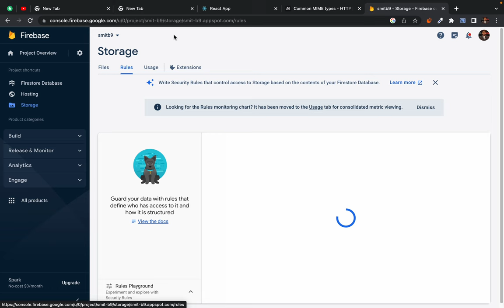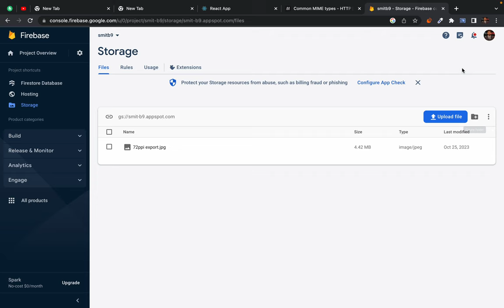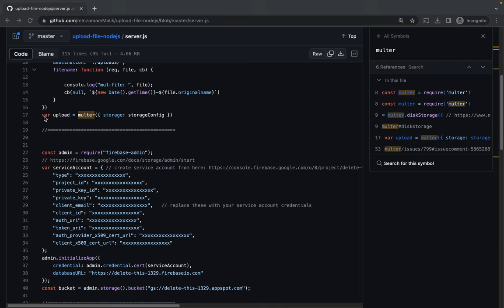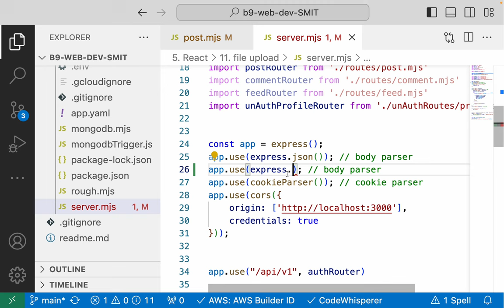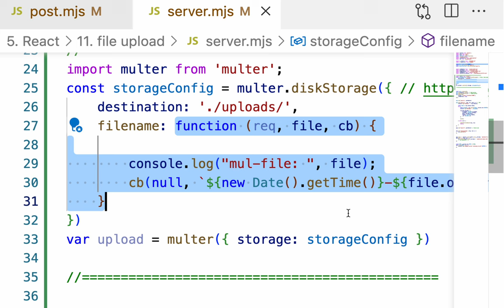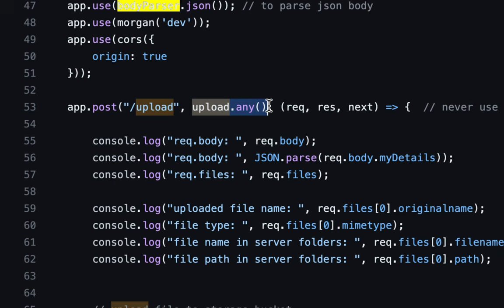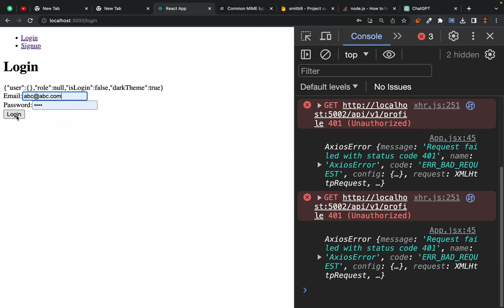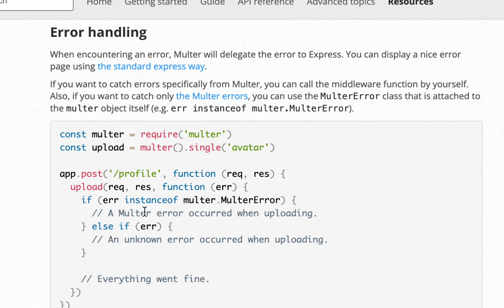159. file upload nodejs expressjs part 2 Screen Recording 2023 10 25 at 7 15 31 PM